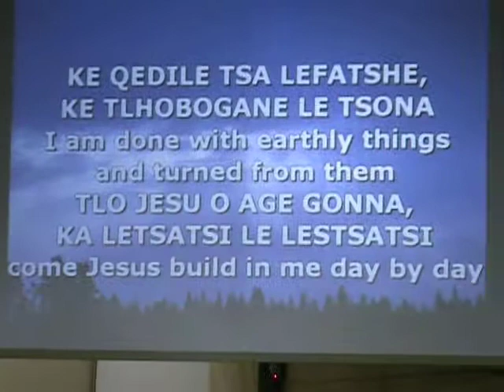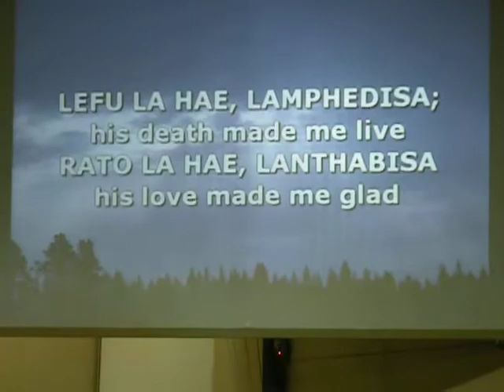Joseph Monageng leads alums from Christ Baptist Seminary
Joseph Monageng is planting a church in Odendaalsrus, Free State Province. At the Annual Assembly of the Baptist Union of Southern Africa he is leading some fellow alums of Christ Baptist Seminary in a song.